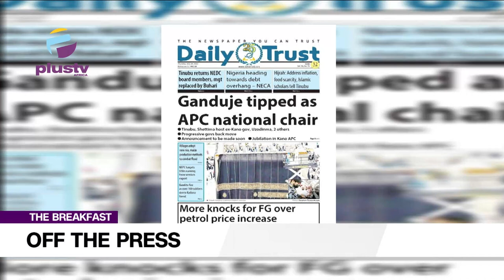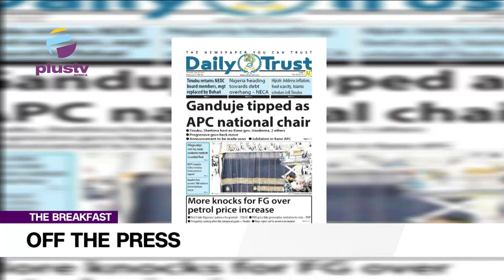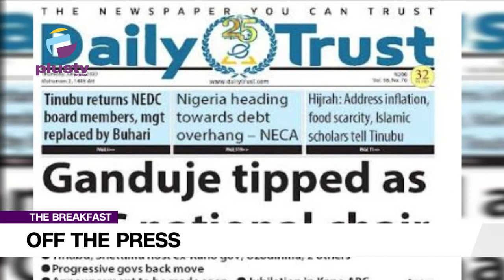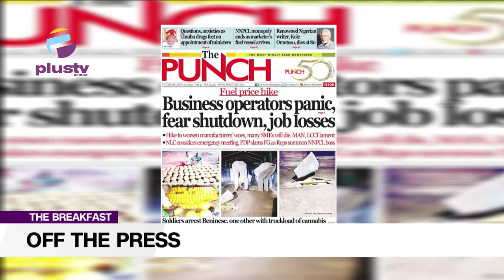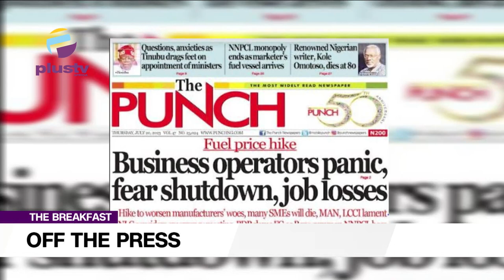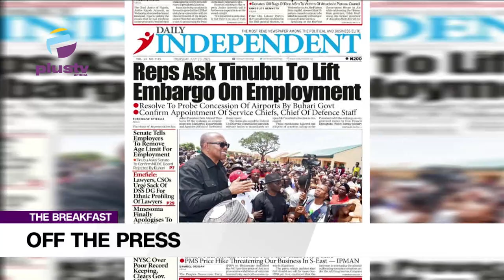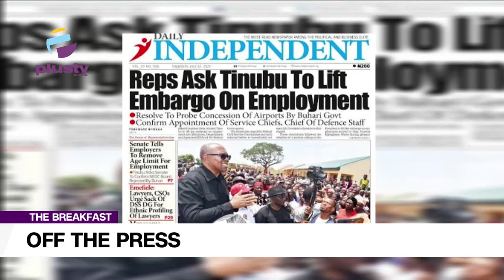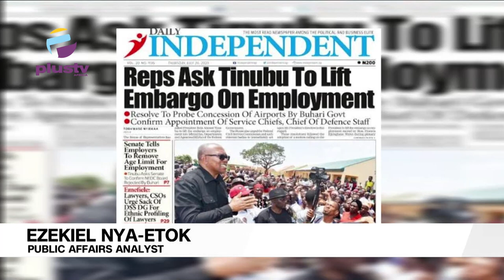Ganduje Tipped As A.P.C National Chair | Reps Ask Tinubu To Lift Embargo On Employment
Ezekiel Nya- Etok, Public Affairs Analyst, Joined Nyamgul Agaji to review the biggest stories in Newspapers today.
Watch live on DSTV, Ch. 408, and StarTimes Ch. 308, or stream from our YouTube, Facebook, and Other platforms